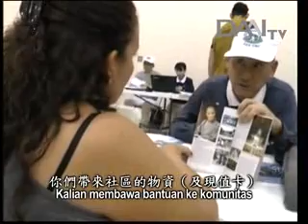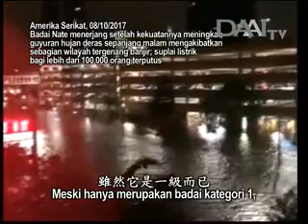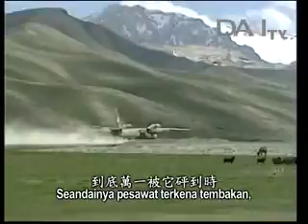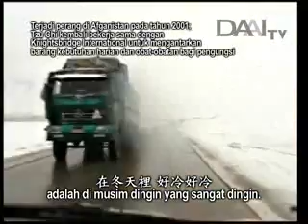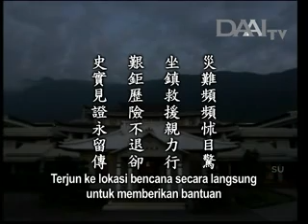Lentera Kehidupan 20171011 艱鉅歷險不退卻 Tidak Tergoyahkan meski Menghadapi Kesulitan dan Mara Bahaya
3222

Lentera Kehidupan – 11 Oktober 2017
Disiarkan di Stasiun Televisi Cinta Kasih DAAITV INDONESIA :

艱鉅歷險不退卻
Tidak Tergoyahkan meski Menghadapi Kesulitan dan Mara Bahaya

Sinopsis:
Buddha berkata bahwa zaman sekarang merupakan era kerusakan yang dipenuhi Lima Kekeruhan di mana empat unsur alam, yakni unsur tanah, air, api, dan angin, sudah tidak selaras sehingga bencana kerap terjadi. Manusia selalu merasa bahwa dirinya sangat kuat, tetapi sesungguhnya, manusia tidak akan bisa menaklukkan alam. Satu-satunya cara untuk mengurangi bencana yang terjadi adalah setiap orang harus tersadarkan, mengecilkan ego, merendahkan hati, bermawas diri, dan berhati tulus.

Selama dua hari ini, Relawan Stephen Huang kembali ke Taiwan dan berbagi pengalamannya dalam menyalurkan bantuan. Dia pernah pergi ke Afganistan dua kali untuk memberikan bantuan. Yang pertama adalah untuk memberikan bantuan pascagempa tahun 1998. Untuk mengantarkan obat-obatan dan barang bantuan ke Afganistan, dia naik pesawat yang penuh dengan lubang peluru. Dia berkata bahwa pesawat itu bukan hanya sudah tua, tetapi juga terdapat kemungkinan terkena tembakan artileri. Inilah risiko yang harus dihadapinya dalam misi tersebut.

Pada tahun 2001, terjadi perang di Afganistan. Relawan Stephen Huang kembali menjangkau Afganistan untuk memberikan bantuan. Saat menjangkau kawasan kamp pengungsi, dia dan timnya melihat seorang anak berusia lima atau enam tahun datang dengan menggendong adiknya untuk mengambil barang bantuan. Mereka harus melintasi gurun pasir yang penuh dengan salju. Pemandangan itu sungguh membuat orang tidak tega.

Master menyemangati setiap orang untuk menerapkan semangat ajaran Buddha dalam menjalankan Empat Misi Tzu Chi dan Delapan Jejak Dharma. Semangat dan filosofi ajaran Buddha harus terus diwariskan hingga waktu yang tak terhingga.

Inti sari Lentera Kehidupan_tayang 11 Oktober 2017:

災難頻頻怵目驚
Bencana yang kerap terjadi membuat orang takut melihatnya

坐鎮救援親力行
Terjun ke lokasi bencana secara langsung untuk memberikan bantuan

艱鉅歷險不退卻
Tidak tergoyahkan untuk menyalurkan bantuan meski menghadapi kesulitan dan mara bahaya

史實見證永留傳
Mendokumentasi kegiatan Tzu Chi untuk meninggalkan sejarah